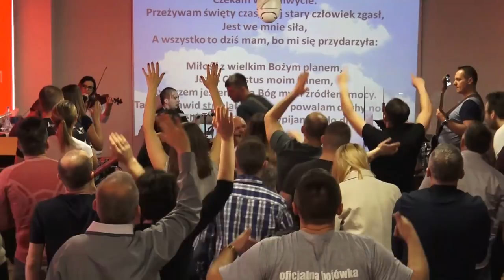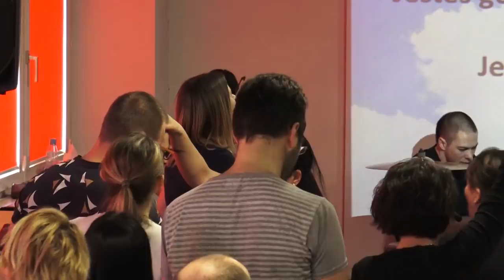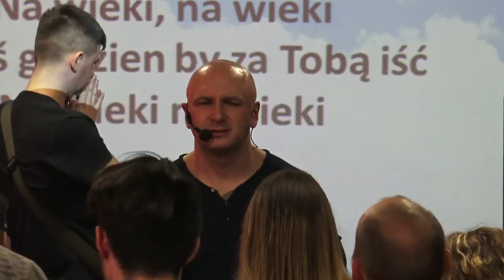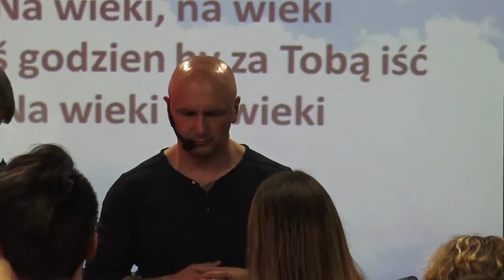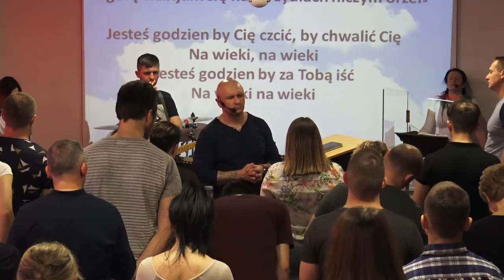Kościół Mocy-UWIELBIENIE/WORSHIP(SZKOŁA SŁUŻBY Tymoteusz,W-wa,07.04.2018)A.A.Cerońscy